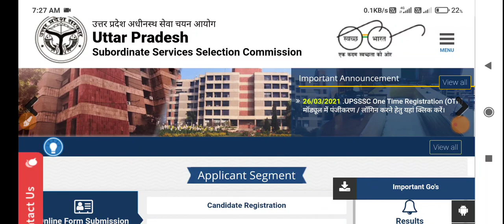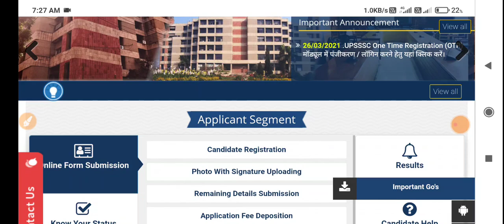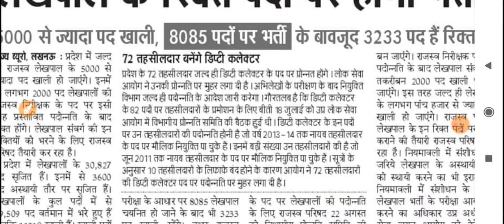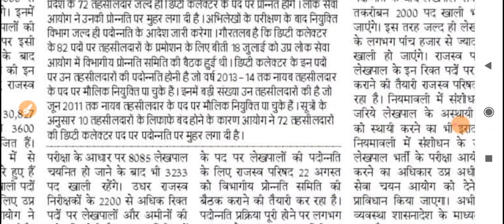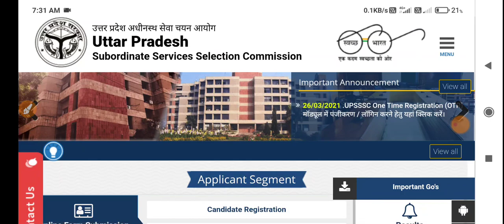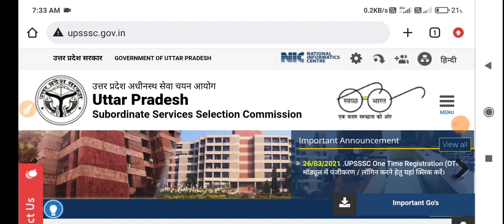Big Breaking News@2022 UPSSSC नई लेखपाल भर्ती विज्ञापन !! PET 2021 !! आज आयोग पर धरना !RESULT AGTA